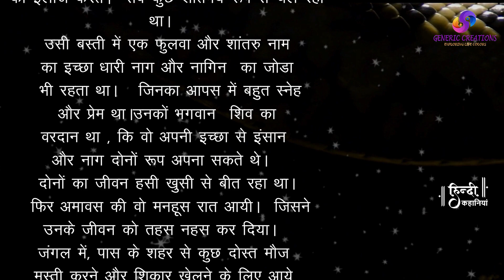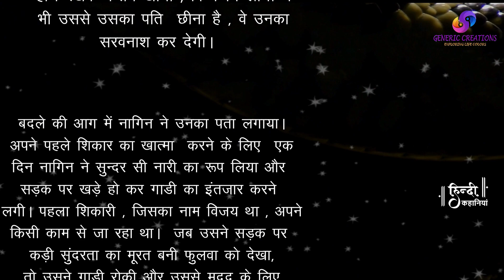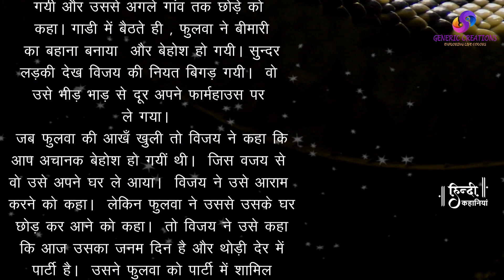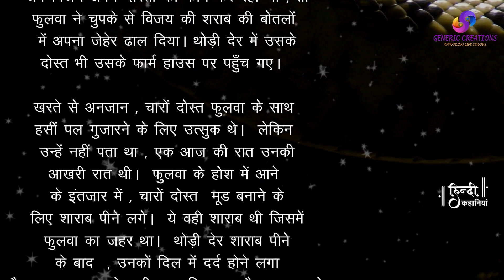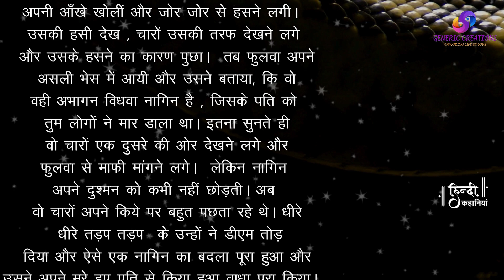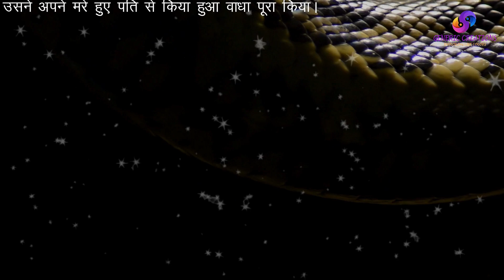एक नागिन का प्रतिषोध | प्यार और नफरत की कहानी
एक हरे-भरे भारतीय गाँव में, फुलवा और शांतारुल, मानव परिवर्तन का उपहार रखने वाले एक प्रेमी साँप जोड़े को उस समय त्रासदी का सामना करना पड़ता है जब शिकारियों ने शांतारुल को घातक रूप से घायल कर दिया। प्रतिशोध की तलाश में, फुलवा शिकारियों को उनके विनाश के लिए लुभाता है। फिर भी, प्रतिशोध की तलाश में, फुलवा को परिणामों से जूझना पड़ता है और शांतारुल से किए गए अपने वादे का सम्मान करने के बाद ही उसका अंत होता है। यह कहानी भारतीय लोककथाओं की समृद्ध टेपेस्ट्री के विरुद्ध प्रेम, विश्वासघात, बदला और मोचन के विषयों को जोड़ती है।